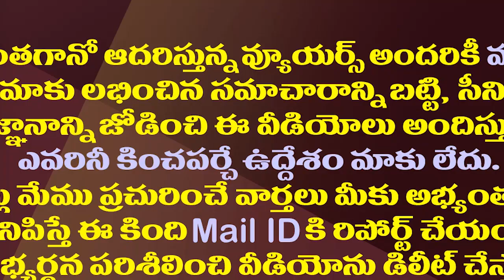విజయవాడ దుర్గ గుడి వెండి సింహాల దొంగ దొరికాడు| Police Cracked Durga Temple Silver Lions Theft Case